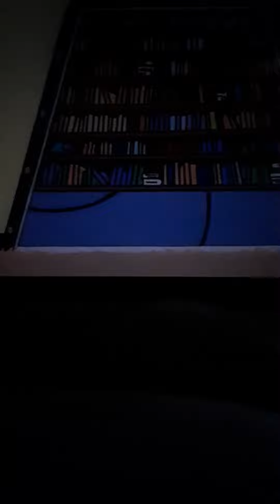Dexter Kooksie Is Gone